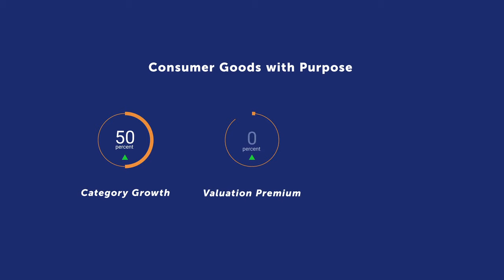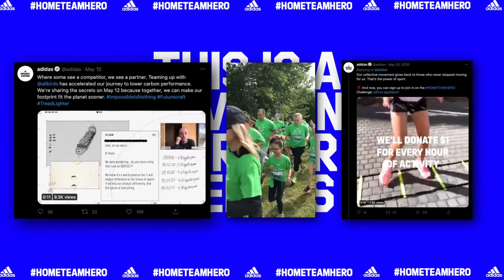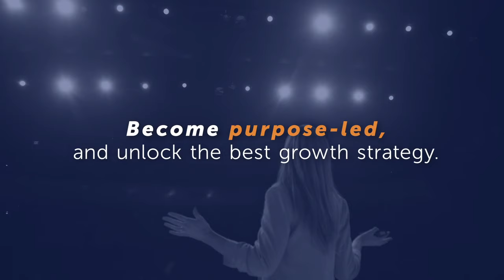Kathy Varol Speaker Reel: Purpose Drives Profit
Kathy is an expert at driving profit with purpose. Kathy created the Global Purpose (corporate social responsibility) strategy for adidas, a 22 billion dollar global company. Now Kathy helps her clients use purpose to stand out in a competitive environment, attract the best talent, gain consumer loyalty, and fully harness the innovative brain power of their employees (innovation that keeps them miles ahead of the competition). She shares her deep knowledge and “how to” with clients, so they can skip the hard lessons and go straight to strategies that work.

Kathy has 20 years of experience across brand marketing, strategy and impact, working at established brands like adidas, MillerCoors and Microsoft.

Through her experience, Kathy has developed a repeatable 4-step process to become a purpose-led brand: The Brand Purpose Model. When businesses embed purpose into the heart of their strategy, they don’t just disrupt their industry. They also bring humanity into the workplace, shape the future, and impact the world.

Kathy is a sought after speaker, Purpose Strategy Expert, and CSR & ESG consultant who has spoken and facilitated workshops around the globe.